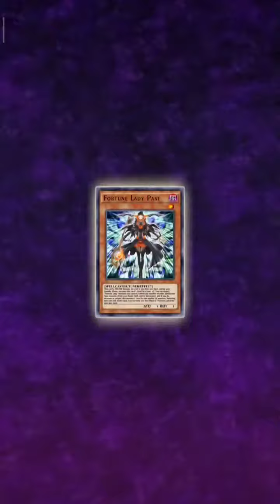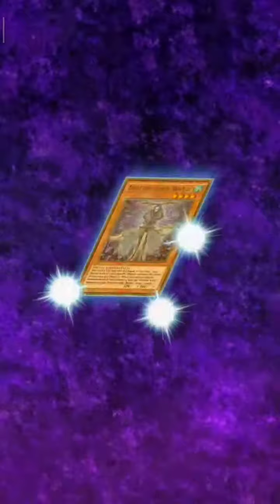Yu-Gi-Oh Duel Link!! My Own Version Fortune Lady feat Silent Magician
This is my own version Fortune Lady with Silent Magician. So expensive deck. I just have 2 Fortune Calling. However, still competitive.

Thanks 😉